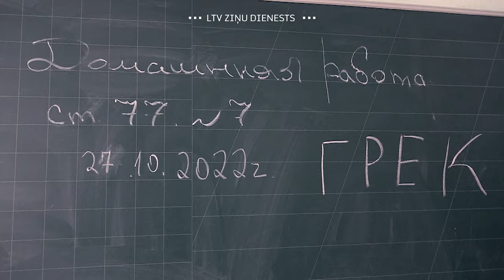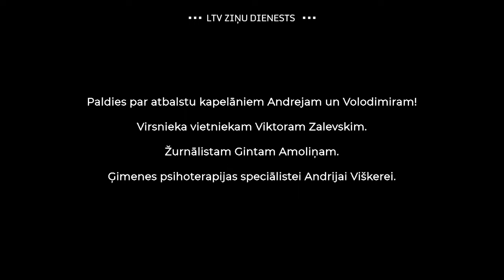Dokumentālais stāsts “Frontes bērni. Nolaupītie sapņi.”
Triekties ar riteņiem, spēlēt paslēpes, saģērbt lelles, klausīties pasaku pirms miega… Vai tas vispār ir bijis? Tumsa, aukstums, pazeme, šāvieni, sprādzieni, bailes un nāve. Tā ir frontes bērnu ikdiena.
Ziņu dienesta dokumentālais stāsts “Frontes bērni. Nolaupītie sapņi.”